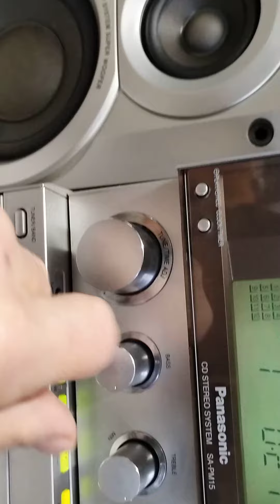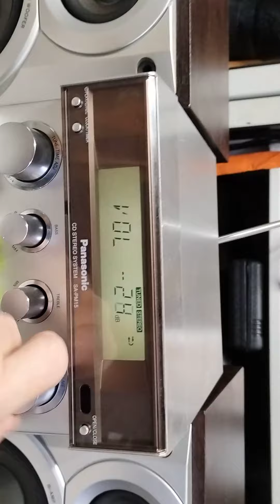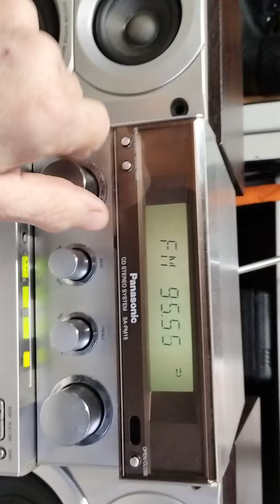Bobpm45 Panasonic SA-PM15